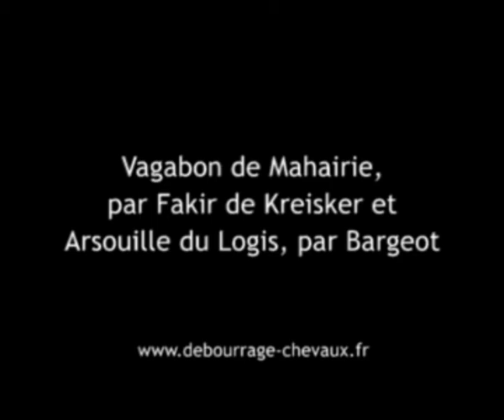Vagabon de Mahairie